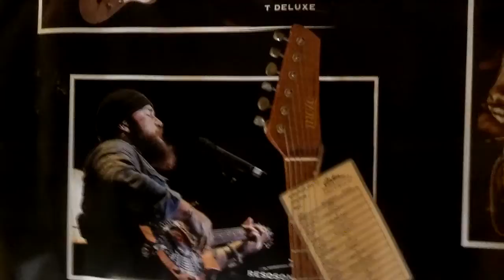Amp Show video 1